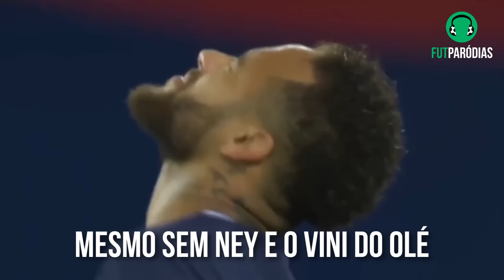♫ NÃO DEU PRO NEYMAR... 😭 CITY E CHELSEA NA FINAL! | Paródia Vida Louca - MC Poze do Rodo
Uma paródia de futebol da música " Vida Louca" do MC Poze do Rodo. Vai ter final inglesa na Champions League! Chelsea e Manchester City serão os finalistas dessa edição doida! Nossos brazucas dibrantes, Neymar e Vinicius Júnior ficaram pelo caminho, já que o PSG e o Real Madrid foram eliminados. Quem será que vai vencer? Façam seus palpites!

Acabou pro Vini, foi eliminado
Mas é que o Zidane tava meio aloprado
Mandou o Malvado para o outro lado
Num 3-5-2 que matou o Vinícius Ronaldo

Pois é... O Real virou almoço, yeah
Levou um tchau da turma do pré
De um Chelsea que comprou um turbo e pôs no pé
Que tá vindo embalado, sem marcha ré

Quem mandou o careca, escalar o Hazard?
Parecia que ainda tava no time de lá
Uh, la, la, o Real parece que nunca vai superar
A saída do Robô criado pra brocar

Mas é tenso, garoto, sei que não tem jeito
Do outro lado o Kanté corria o campo inteiro
Tabelando sem parar com a turma do recreio
Enterraram o Real Madrid que nem coveiro

E o Paris caiu no poço, yeah
Sem Donatello no seu rolé
Tentou jogar na neve e congelou o pé
Já o City entrou armado nos pontapé

Bondão carecoso amassou sem freio
Com o Mahrez voando igual um caça-bombardeiro
City deu uma aula, mandou o Paris pro bueiro
E ganhou a briga dos montado no dinheiro

Pep foi sem centroavante, gosta de inovar
E o Pochettino, malandrão, quis copiar
Aí botou o Icardi na função de ser Gaspar
O fantasma Gasparzinho que ninguém viu jogar

Outra vez caiu a casa do Neymar
Tchau pro Neymar (Tchau pro Neymar)
O NeyDay virou, do nada, um NemDá

E a final vai ser bem louca, yeah
Mesmo sem Ney e o Vini do olé
O Chelsea vem no gás com os meninão da creche
E o City com o ruivaço que quer o The Best

Já tô ansioso, mano, não tem jeito
Ver final de Champions é o programa perfeito
Dois ingleses dando tudo pra honrar o Reino
Mas quem vai botar a medalha de ouro no peito?

Quem vai ter? (Quem vai ter?)
A Champ-Champ? (A Champ-Champ?)
Oh, oh, oh, oh, oh